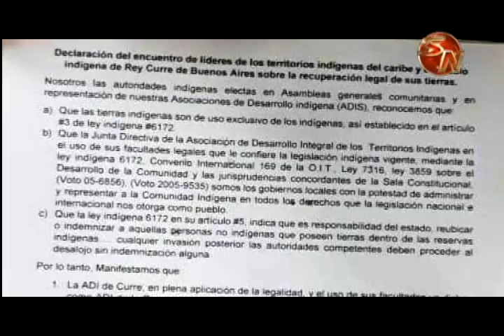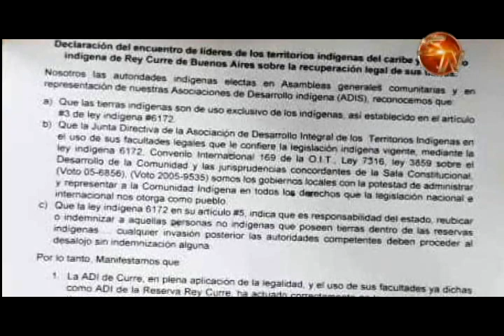Red Indígena Bribri apoya recuperación de tierras en Rey Curré